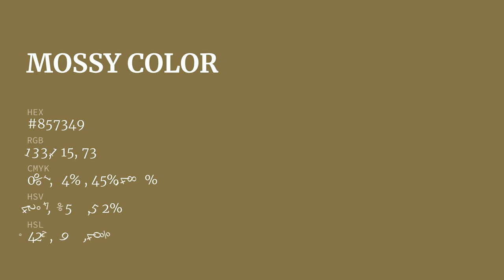Mossy color #857349 hex color - Green color - Cool color 857349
What color is Mossy ? #857349 hex color - Green color - Cool color 857349

Hex #857349 Color Code is also known as Mossy color.